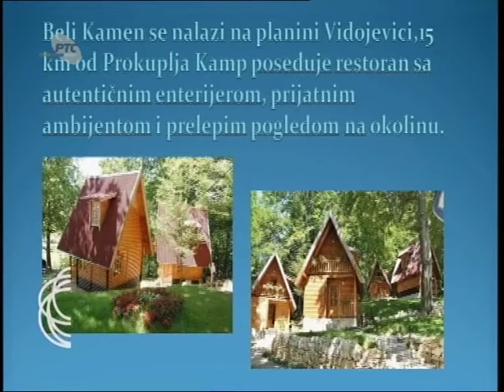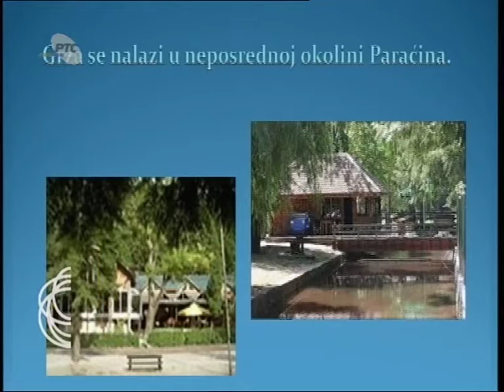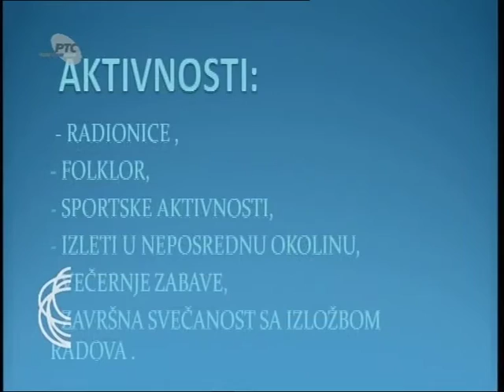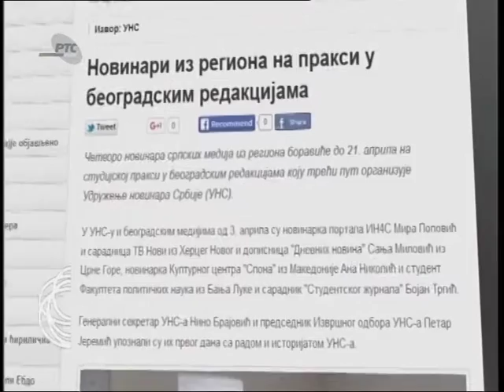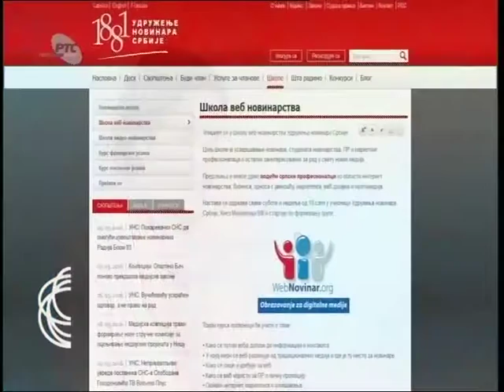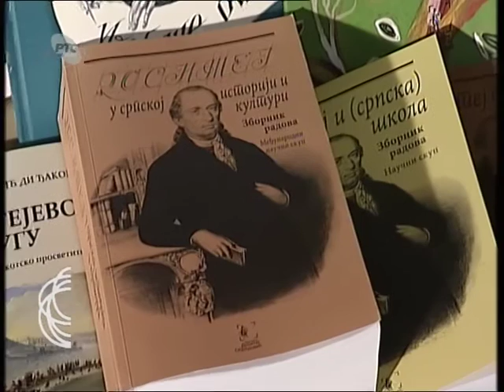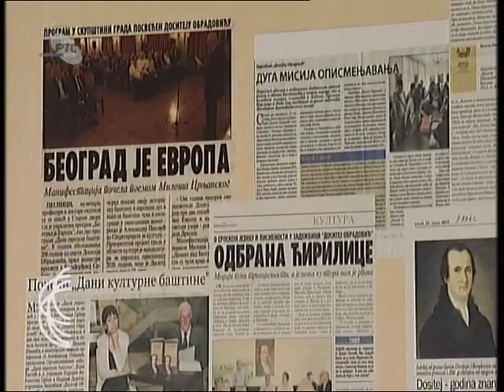Srbija na vezi - četvrtkom 14. 04. 2016.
Faklutet za sport organizuje ovog leta  kamp za decu iz dijaspore. Mališani će učestvovati u radionicama za narodnu tradiciju i sportskim aktivnostima. Kamp će biti organizovan u Belom Kamenu kod Prokuplja, u okolini Paraćina i Beogradu. Gosti emisije ''Srbija na vezi'' su koordinatori programa kampa Tanja Guldović i Saša Petković.

Četvoro novinara srpskih medija iz regiona boravi na studijskoj praksi,  u beogradskim redakcijama, koju treći put organizuje udruženje novinara Srbije (UNS). Gosti emisije su Mira Popović novinarka portala IN4S iz Podgorice i Bojan Trgić student Fakulteta političkih nauka u Banja Luci.

U srpskim pravoslavnim crkvama širom Sjedinjenih Američkih Država održava se niz posebnih službi u toku Vaskršnjeg  posta. Saznaćemo više i o jednoj interesantnoj praksi u Manastiru Nova Gracanica u Čikagu.  Izveštava Aleksandar Žigić.

 Već smo navikli na priče o tome kako naši najbolji srednjoškolci nastavljaju studije u Velikoj Britaniji, Americi, Francuskoj. Međutim, ima ih i u Švajcarskoj, pre svega na studijama tehnike, ali i na studijama  menadžmenta, turizma, ugostiteljstva i dizajna. Evo priče koju nam je ispričala Novosađanka, Jovana Pejčić.

Videćemo i priču autora emisije ''Američki san'' Dragana Rakonjaca, koji je ovih dana prošetao  ulicama Palm Bič-a, gde je  njegova kamera zabeležila  zanimljive prizore: okupljanje biciklista, koncerte, egzibicioniste pa i trubače. To jeste uobičajeno za popularni deo Palm Bič-a, a događaj nisu propustili ni naši zemljaci.